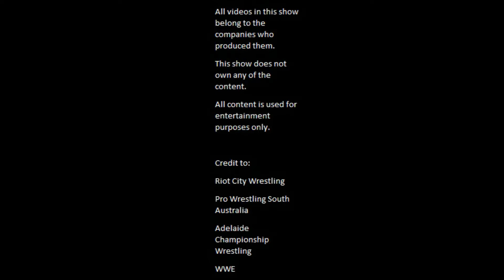Beers and Brawls Episode 7: Cadie Tre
Beers and Brawls the show where my guests and I drink beer and watch wrestling!

Episode 7 with The Dog, Cadie Tre

Get a look into the world of The Dog, hear what he has to say about some of his old matches and what keeps The Dog motivated!

Credits:
Show Logo - Leroy Wyten
Wrestling Videos:
Riot City Wrestling